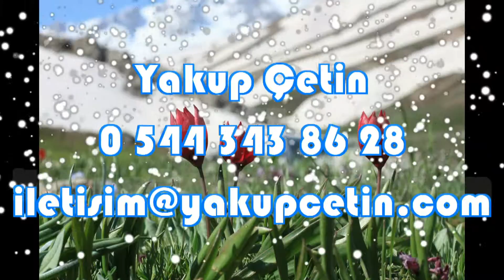Karapınar Meke Krater Gölü Video 22.12.2013